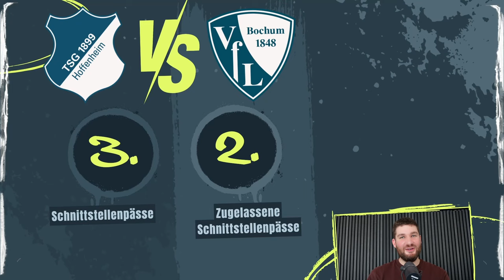Bundesliga Datengold: Diese Stats entscheiden Spieltag #7! 📊⚽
In dieser Folge von Datengold werfen wir einen genauen Blick auf die wichtigsten Statistiken und Daten, die den 7. Bundesliga-Spieltag entscheiden könnten! Welche Teams glänzen, wer kämpft, und welche Spieler liefern ab? Wir tauchen tief in die Zahlen ein und analysieren, was die kommenden Spiele spannend macht. Mach dich bereit für unverzichtbare Insights, die dir einen echten Vorteil verschaffen – es wird heiß!

☞ LIGAINSIDER DAILY